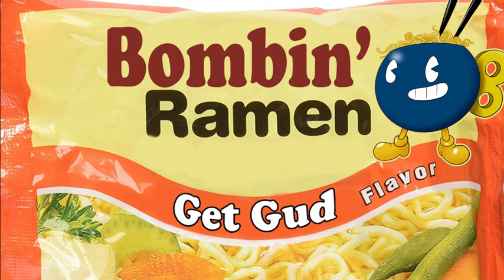Super Mario Maker 2 Part 4 - Bombin Ramen (feat) JefferX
Companion Spring 3D has me raging harder than before